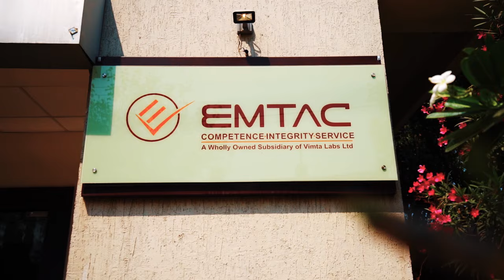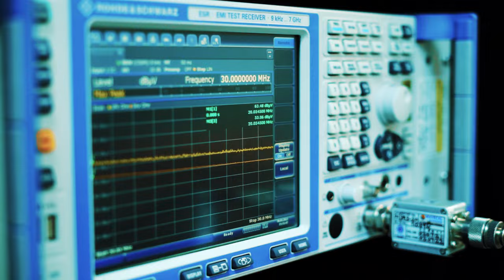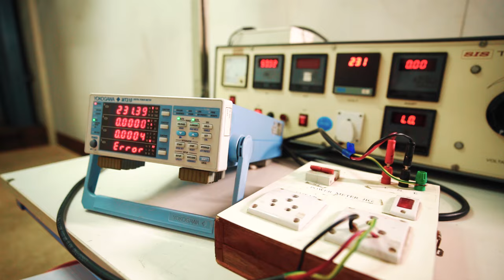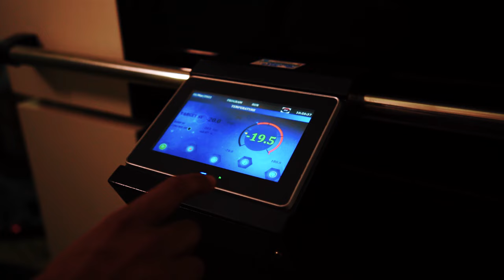EMTAC Corporate Film 2022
EMTAC stands for Electrical/Electronic, Mechanical, Thermal Assessments and Certifications. It was established to develop as a premier laboratory and certification body in the fields of physical security products, electrical, electronic and mechanical products.

In Mar 2020, EMTAC Laboratories was acquired by Vimta Labs Limited to become a wholly owned subsidiary of Vimta Labs Limited. With our vast experience in the testing and certification sector, we realized the need for VIMTA to further strengthen the infrastructure and become strategically equipped to offer the best E&E testing facilities which are in accordance with applicable national and international standards. VIMTA’s subsidiary EMTAC is the only private organization in India that has been accredited by the National Accreditation Board for Certification Bodies (NABCB) for certification of Physical Security Products. It is also ISO 17025 accredited for Testing Electronics and Electrical (E&E) products. Our labs are equipped to handle advanced and complex testing, to support the Electronics System Design and Manufacturing (ESDM) requirements for Commercial, Defense, Automobile, and Avionics sectors and will address the need of the country to have world class testing infrastructure to assure the quality of products.